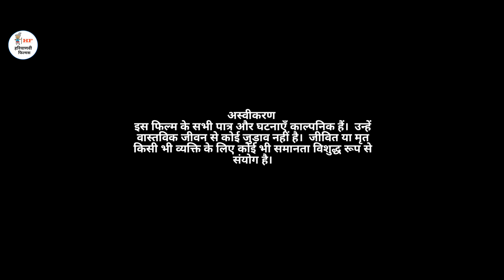गरीब घर की बहु पर सास के ज़ुल्म दिल छू लेने वाली कहानी Emotional Story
हमारे Telegram चैनल को Join करे Videos की सभी Updates जल्दी पाने के लिए लिंक निचे दिया गया है

DOP - Sandeep
Story By - Sonu Bidhan
Cast -
Krishan Kumar
Janak Kumar
Raj Yadav
Gunjan Sharma
Roshni Khan
Taau Ramphal
Yug Yadav